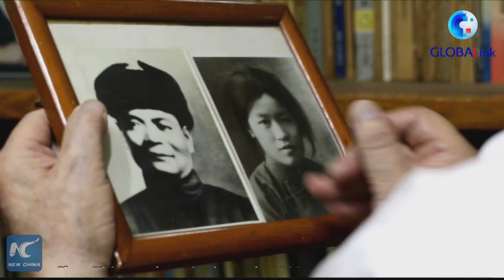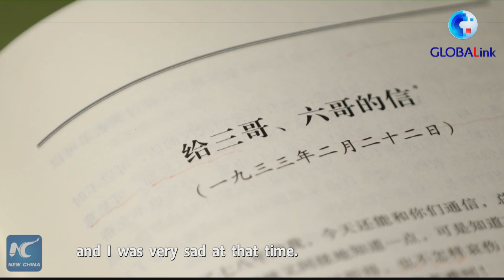GLOBALink | CPC founding member's legacies inspire son for a lifetime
Chen Zhiyuan, a retired professor in China's Tianjin, has never met his father, who was one of the founding members of the Communist Party of China (CPC). But the father's legacies have inspired him for a lifetime.